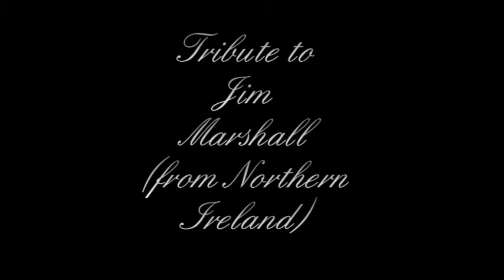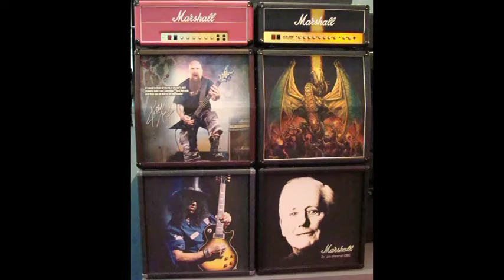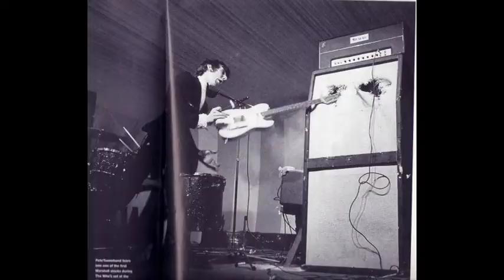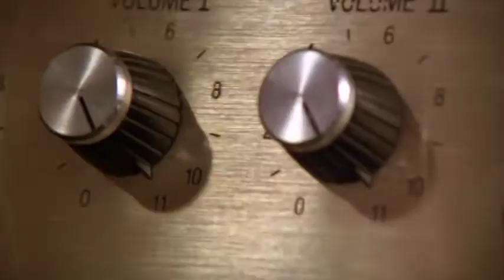Tribute To Jim Marshall (RIP) & His Amps - Nothing Else Matters ( Metallica ) Female Cover